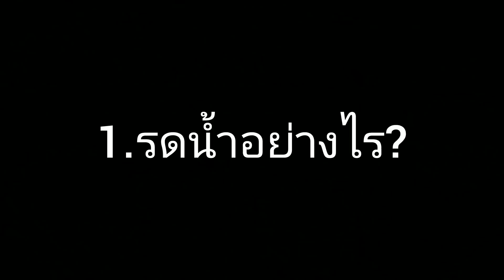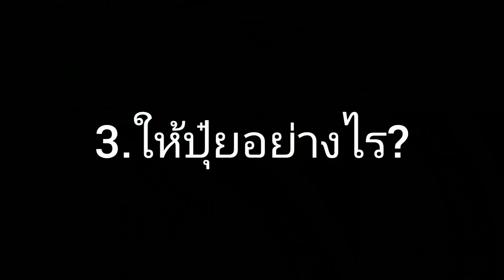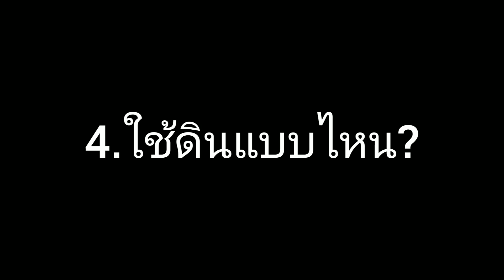คู่มือเลี้ยงแคคตัสแมมปุยหิมะ ให้รอดและออกดอก [Mammillaria Bucareliensis CV. Erusamu]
แมมอิรุซามุหรือแมมปุยหิมะ มีความน่าสนใจตรงที่เป็นแคคตัสหนามน้อย มีปุยสีขาวแซมอยู่ตรงระหว่างเนินหนามและตุ่มเนินหนาม ให้ดอกสีชมพูในช่วงฤดูหนาว เวลาที่ออกดอกต้นเขียวๆ ปุยขาวๆ ตัดกับดอกสีชมพูดูแล้วสวยงามอย่างยิ่ง แตกกอยากจึงนิยมขยายพันธุ์ด้วยการเพาะเมล็ด จัดเป็นแมมมิลลาเรียอีกหนึ่งสายพันธุ์ที่มีความน่าสนใน ที่ต้องลองหามาเลี้ยงดูสักต้น
แนะนำวัสดุปลูกแคคตัส จากร้านแนะนำ รีวิวดีๆ

การเลี้ยงดูแลแมมปุยหิมะ
1. ให้แคคตัสได้รับแสงแดดที่เพียงพอ อย่างน้อย 5-8 ชั่วโมงต่อวันเป็นอย่างน้อย ควรกรองแสงแดดด้วยตาข่ายลดแสงสัก 50% เพราะหากรับแดดตรงๆ จะเสี่ยงต่อการไหม้แดดได้ง่าย ทำให้ผิวไม่สวย หาดจะเลี้ยงแบบแดดเต็มควรค่อยๆเพิ่มแสงแดด (เทรนแดด) แสงแดดจำเป็นต่อการออกดอกและการเจริญเติบโต หากแดดน้อยมักจะไม่ออกดอก โตช้า ต้นยืดเสียทรง การให้แดดที่เพียงพอต่อแคคตัส ยังช่วยลดความเสี่ยงจากการเกิดโรคและแมลง โดยช่วยไล่ความชื้น ไม่ให้ดินชื้นนานเกินไป หลีกเลี่ยงการโดนฝนตกใส่บ่อยๆ ควรมีโรงเรือนหลังคาใสตั้งกลางแจ้ง เพื่อให้แคคตัสรับแดดเพียงพอแต่ไม่โดนน้ำฝน
2. รดน้ำเมื่อดินแห้งสนิท หรือ ทุก 5-7 วันครั้ง ในฤดูฝนสามารถเว้นช่วงการให้น้ำได้นานขึ้นหรือให้น้ำในปริมาณที่น้อยลง รดแต่ละครั้งสามารถรดได้จนชุ่ม ไม่ควรรดน้ำทุกวันหรือรดขณะที่ดินยังเปียกชื้น เพราะจะทำให้แคคตัสรากเน่าตายได้
3. ปลูกเลี้ยงด้วยดินที่ระบายน้ำได้เร็ว เพื่อหลีกเลี่ยงความชื้นแฉะนานๆ ควรเป็นดินที่ผสมขึ้นเพื่อปลูกแคคตัสโดยเฉพาะ
4. หมั่นเปลี่ยนดินปลูกทุกปีอย่างน้อยปีละ 1 ครั้ง เพื่อให้แคคตัสได้รับอาหารใหม่ๆ และหากแคคตัสโตจนแน่นกระถาง ควรขยับไซส์กระถางให้โตขึ้นเล้กน้อย เพื่อให้แคคตัสมีพื้นที่ในการเจริญเติบโต การเปลี่ยนดินยังถือเป็นการตรวจเช็คสุขภาพเบื้องต้นให้กับต้นไม้ของเราไปในตัว
5. ให้ปุ๋ยเช่น ปุ๋ยละลายช้า ทุก 5-6 เดือนครั้งในปริมาณเพียงเล็กน้อย แคคตัสไม่ต้องการปุ๋ยมาก ปุ๋ยละลายช้า จ่ะค่อยๆออกฤทธฺช้าๆ จึงเหมาะกับแคคตัสมาก ระวังอย่าให้ในปริมาณมากเกินไป เพราะอาจทำให้ต้นปริแตกได้ หรือที่เราเรียกว่า อาการต้นระเบิดนั่นเอง
หวังว่าคลิป คู่มือเลี้ยงแคคตัสแมมปุยหิมะ ให้รอดและออกดอก [Mammillaria Bucareliensis CV. Erusamu] จะเป็นประโยชนืกับเพื่อนๆที่กำลังหัดเลี้ยงแคคตัสทุกท่านนะคะ

อย่าลืมกดไลค์ กดติดตาม กดแชร์ เพื่อดูวิธีเลี้ยงดูแลกระบองเพชรแคคตัส, พันธุ์ไม้มงคล และ รวมสายพันธุ์แคคตัสทั้งหมดของนก ดอกสวยๆ)